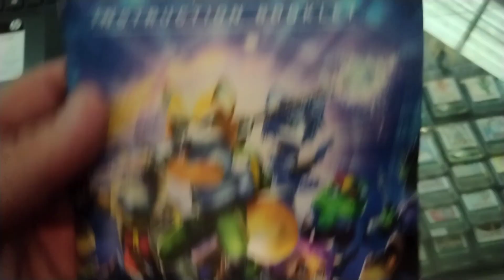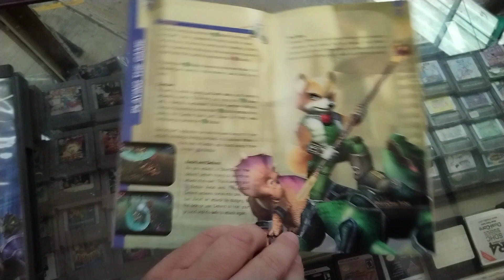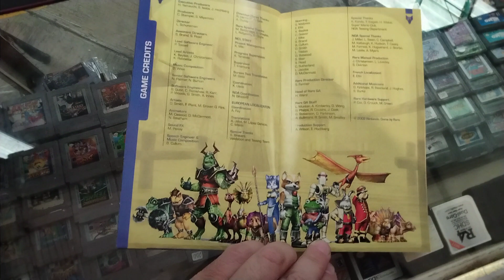Star Fox adventures caja e instruction booklet Nintendo GameCube